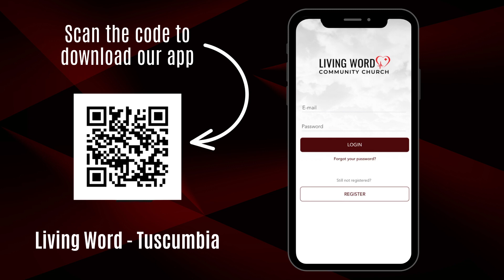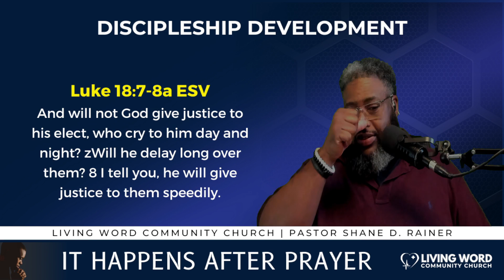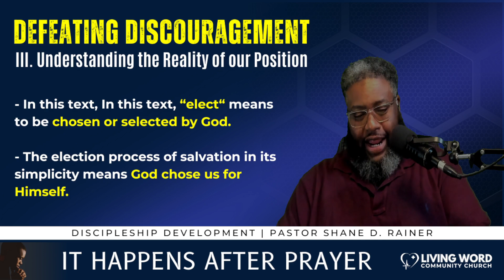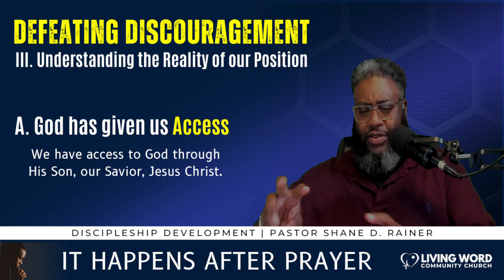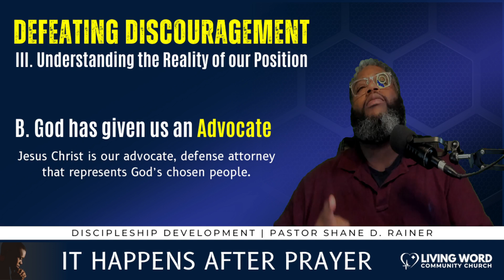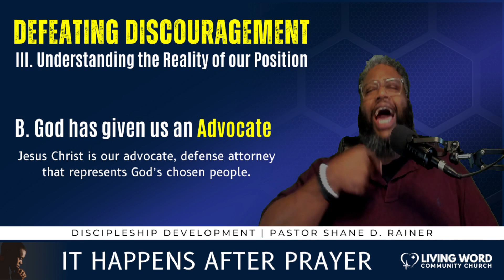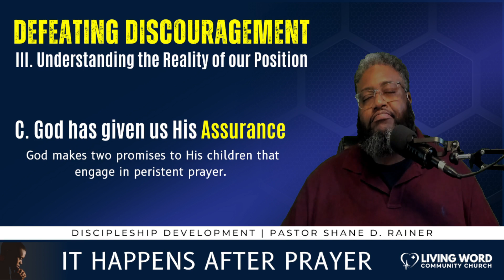Discipleship Development | 11-15-23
"Defeating Discouragement" part 3 | Luke 18:7-8a
Pastor Shane D.  Rainer
Series: It Happens After Prayer

Become a Partner: Text JOINLWCC to 84576